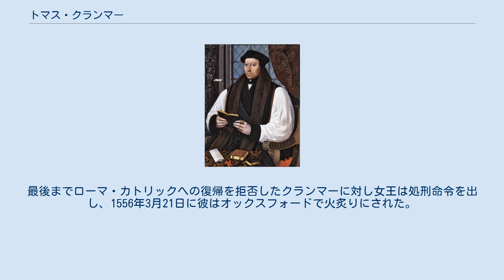トマス・クランマー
トマス・クランマー（Thomas Cranmer 1489年7月2日 - 1556年3月21日）は、カンタベリー大司教。
イングランドの宗教改革の指導者であり殉教者。
 ケンブリッジ大学教授であったトマス・クランマーはヘンリー8世の離婚問題について国王ヘンリー8世に、そもそもキャサリンとの結婚は無効であったと進言しキャサリンとの離婚とアン・ブーリンとの再婚を承認した。
その為ヘンリー8世と共にクレメンス7世 (ローマ教皇)に破門された。
 その後大司教ウィリアム・ウォーアムが1532年に死去し、ヘンリー8世はその後継者を探し始めた。
国王の右腕だったトマス・クロムウェルは当時ケンブリッジ大学の教授だったトマス・クランマーを就任させるべきだと進言し、その翌年クランマーはカンタベリー大司教に就任した。
1548年に聖公会祈祷書を完成させた。
ちなみに、『ユートピア』の著者として知られるトマス・モアは国王の離婚を痛烈に批判し、この時期に処刑されている。
 次のエドワード6世もイングランド国教会を全面的に推奨した。
エドワード6世の治世が始まると、クランマーは更に積極的に宗教改革を推し進めた。
 ところがメアリー1世が即位すると、女王はイングランドをカトリックの国家にするという意思を表明、国教会は苦境に立たされた。
メアリーはプロテスタントを迫害し、女性子供を含む約300人を処刑したため、「ブラッディ・メアリー（血まみれのメアリー）」と呼ばれた。
プロテスタントの教役者達は片っ端から逮捕され、クランマーもその例外ではなかった。
最後までローマ・カトリックへの復帰を拒否したクランマーに対し女王は処刑命令を出し、1556年3月21日に彼はオックスフォードで火炙りにされた。
処刑されたプロテスタントの殉教者の中には、ヒュー・ラティマー、ニコラス・リドリーらがいる。